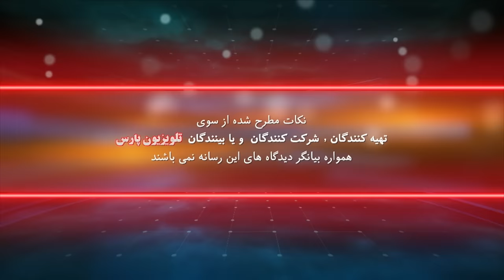بازشناسی باورها با ایمان سلیمانی امیری